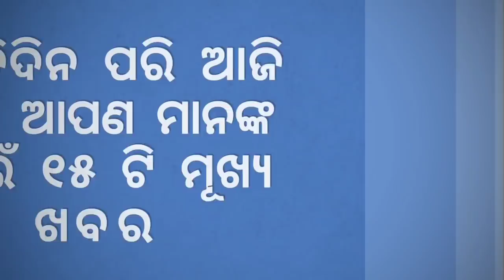Ajira Mukhya Khabar | Rare Telia Bhola Fishes Worth Crores Caught in Digha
ନମସ୍କାର OLLYWOOD NEWS ରେ ଆପଣଙ୍କୁ ସ୍ୱାଗତ, ପ୍ରତିଦିନ ଦେଶ ଦୁନିଆର ଗୁରୁତ୍ୱପୂର୍ଣ୍ଣ ଖବର ସହିତ ମନୋରଞ୍ଜନ ଦୁନିଆ ଏବଂ ଖେଳ ଖବର ସର୍ବପ୍ରଥମେ ଜାଣିବା ପାଇଁ ଏବେ ହିଁ SUBSCRIBE କରନ୍ତୁ ଆମ ଚ୍ୟାନେଲ OLLYWOOD NEWS କୁ News and Latest news India and the world Politics and nation, Entertainment, Sports. Ollywood News has sight on various incident from Odisha and India and other countries. Alert, News, Update, Notification, New rules etc.